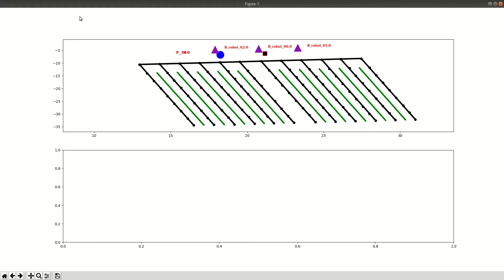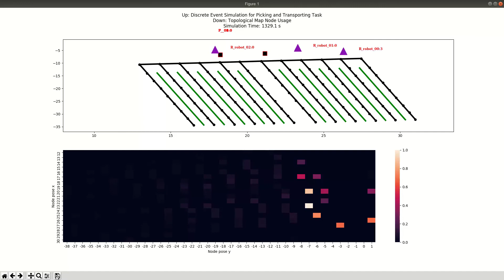Discrete Event Simulation for Picking and Transporting Task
Multi-robot systems simulating for picking and transporting task. The heatmap shows the density distribution of topological node usage. Train angle: robots; Circle: pickers.

Pickers: 3
Robots: 3
Rows: 12